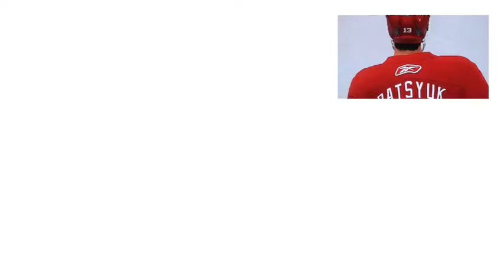NHL 11 HARDEST DEKE Hybrid Spin (TRUE SKiLLZ)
I'm Currently ranked 115 with a 201-40 record.